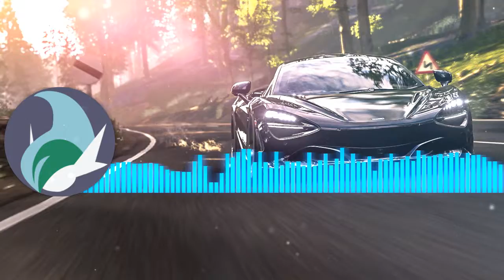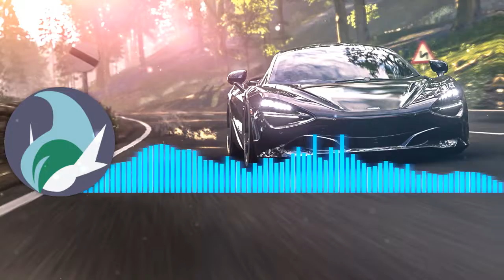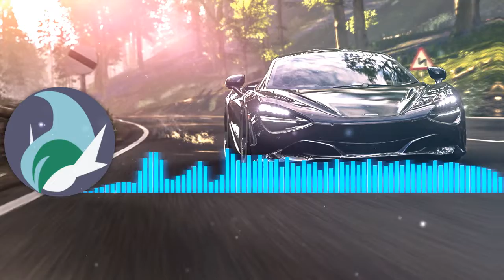No Guardian Angel By A-ONE ft Ken Blast Content ID Free Eurobeat With Visualizer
👉 Please do enjoy this Content ID Free Eurobeat equipped with a Visualizer, which is also upbeat music just perfect for racing music, drifting, touge, running, and so much more! 👍

🎧 Be sure to crank up that resolution to max for extra awesomeness! 🎧

Artist ➢ A-ONE featuring Ken Blast (Odyssey)

Title ➢ No Guardian Angel

⬇️ 🔗 For people who use the music here on their videos periodically. 🔗 ⬇️
🍱 Adding me to your feature box on your channel would be the upmost appreciated. 🍱

But,

🔊 Mentioning me in the description, or if you prefer a pinned comment by yourself. That would be just fine. 🔊

⬇️ 🤝 If you want to support me (much appreciated). 🤝 ⬇️
📩  Send it to your friends, they may really appreciate it. 📩

🌐 Share it around the web for others to enjoy. Don't be stingy now. 🌐

🖲️ Ticking that bell, and coming back for more. 🖲️

🖇️ Partnering if you are a Creator helps us both.

💙 Anything you do to support really goes a long way! 💙

⬇️ 👮 Other useful information. 👮 ⬇️
⚖️ Copyright law under which I function. ⚖️

❓What in the world is Content ID. ❓

If you upload a video that contains copyright-protected material, you could end up with a Content ID claim. These claims are issued by companies that own music, movies, TV shows, video games, or other copyright-protected material. Content owners can set Content ID to block material from YouTube when a claim is made. This will inform you, that you cannot monetize that particular video, and that a third party will place ads on your video. This can be checked in your dashboard, or at the very bottom of the videos description in which it will show the song name, artist, album, and who it is licensed by.

🔁 Furthermore. 🔁

All credit should always be given to the original creators of these tunes, because without them many of us wouldn't even be here right now. For me personally, I couldn't imagine a world without eurobeat. I wonder if the same is true for you. So let's give credit to whom credit is due, and continue to support one another in this fashion.

⁉️ Woah there! You actually read all this? ⁉️

💖 You have my deepest thanks! 💖